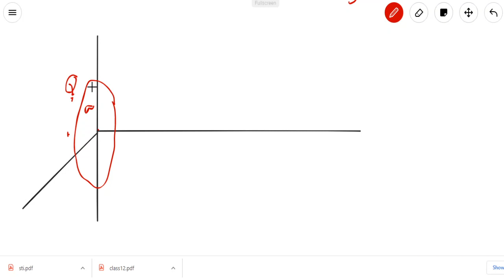std 12 ch1 eng part 13|| jee neet ex of continues charge